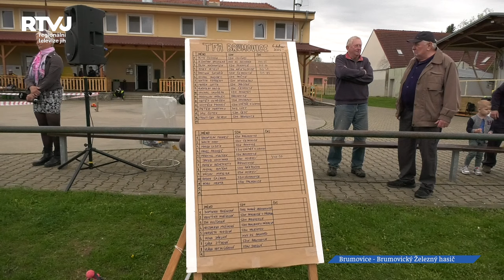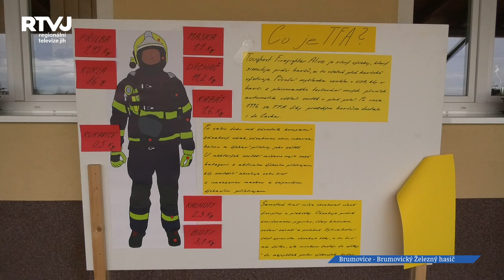Brumovický Železný hasič odstartoval sezónu hasičských závodů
Toughest Firefighter Alive, ve volném překladu Železný hasič, je silový víceboj, který simuluje práci hasičů, a to včetně plné hasičské výstroje. Původní myšlenka vznikla v USA. Po roce 1996 se Železný hasič dostává také do České republiky díky pražským hasičům. A v letošním roce se dostává i do Brumovic.